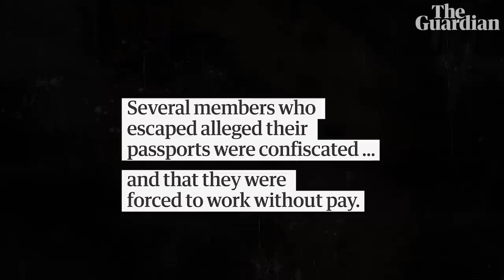Accused South Korean cult leader filmed beating her followers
Footage has emerged of a South Korean pastor beating and slapping her followers. The video also appears to show family members being encouraged to abuse each other. Pastor Shin Ok-ju led 400 of her followers from South Korea to Fiji where it is alleged she was using them to work without pay. Shin was arrested when she returned to Seoul from Fiji in August. The footage in this video was first aired by Seoul Broadcasting System’s investigative program ‘Unanswered Questions'.